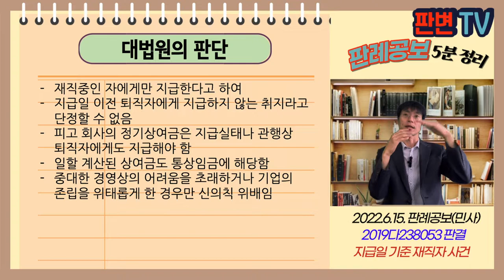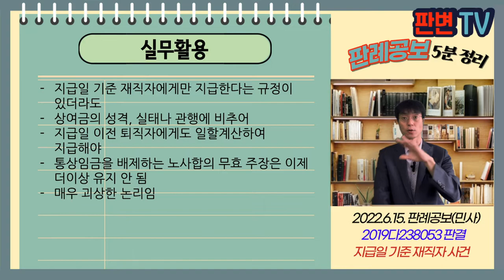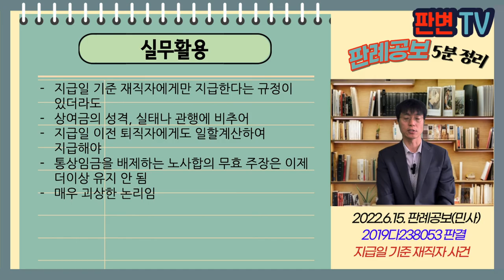지급일 기준 재직자 사건 [22.6.15.자 판례공보(민사)]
지급일 기준 재직자 사건
별 4개

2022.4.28. 선고 2019다238053 판결
임금

원고 퇴직 근로자들
피고 회사(상고인)

상고기각

단체협약상 임금 중 상여금 600%를 지급
상여금 지급일 이전에 입사, 복직, 휴직자는 일할 계산
취업규칙에는 상여금은 지급일 현재 재직 중인 자에 한하여 지급
2개월마다 100%의 상여금을 지급함
취업규칙상 입사 퇴직한 날의 월임금은 일할 계산

정기상여금은 퇴직자에게도 지급해야 하나
퇴직자가 상여금 받으면 퇴직금 산정시 통상임금에 포함되나
상여금을 통상임금에 포함시키지 않는다는 단체협약 무효 주장은 신의칙에 반하나

재직중인 자에게만 지급한다고 하여
지급일 이전 퇴직자에게 지급하지 않는 취지라고 단정할 수 없음
피고 회사의 정기상여금은 지급실태나 관행상 퇴직자에게도 지급해야 함
일할 계산된 상여금도 통상임금에 해당함
중대한 경영상의 어려움을 초래하거나 기업의 존립을 위태롭게 한 경우만 신의칙 위배임

실무활용
지급일 기준 재직자에게만 지급한다는 규정이 있더라도
상여금의 성격, 실태나 관행에 비추어
지급일 이전 퇴직자에게도 일할계산하여 지급해야
통상임금을 배제하는 노사합의 무효 주장은 이제 더이상 유지 안 됨
매우 괴상한 논리임